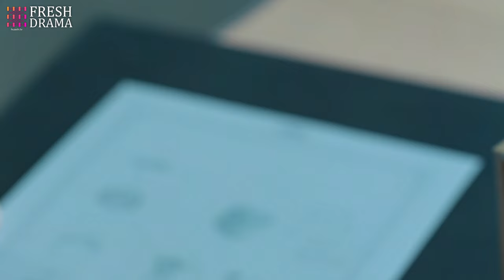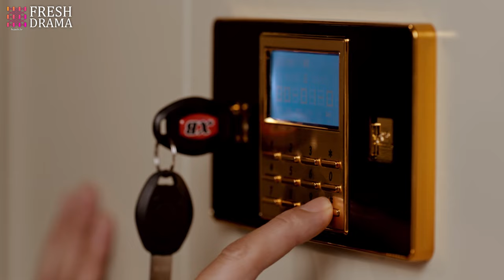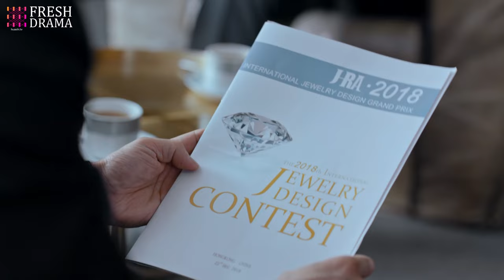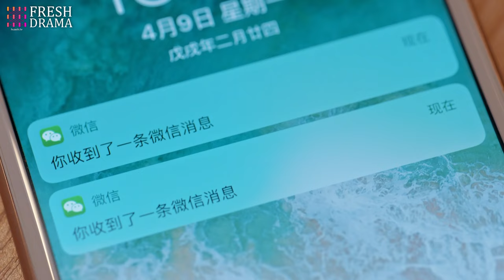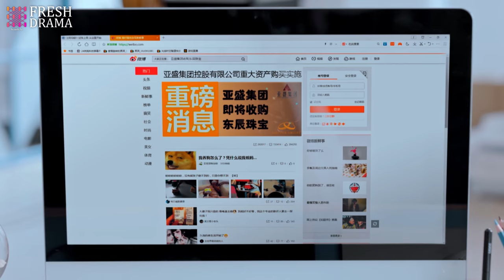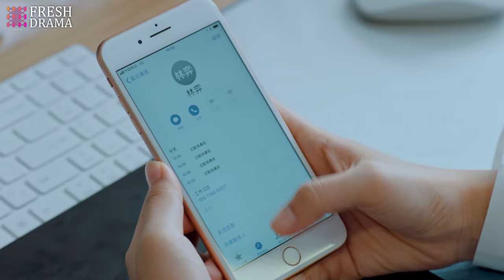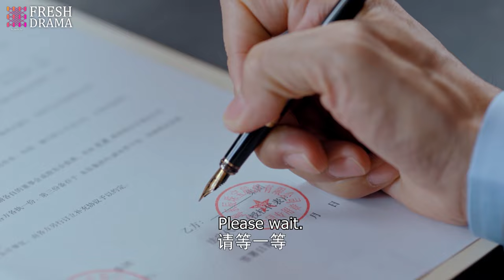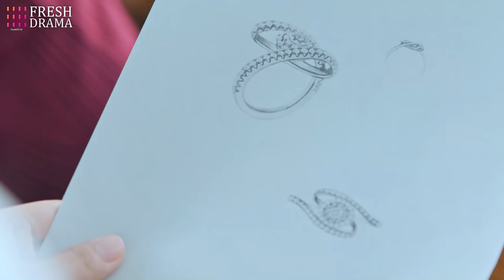After That Kiss EP09 | Broke heiress married her loyal guardian to take her family business back!